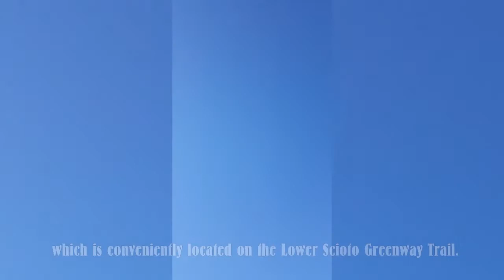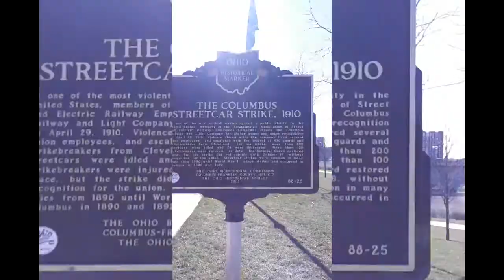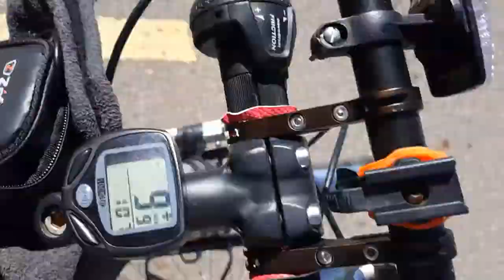CycleNuts Short Shakedown Tour - SOL in Grandview Ohio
This was a short one-way loop along the Olentangy and Lower Scioto Greenway Trails in Columbus, Ohio. The route will took us through Grandview and Marble Cliff neighborhoods and skirted downtown Columbus. 70% of the route was bikeway and came with CycleNuts' 50% downhill guarantee. The refreshment stop at Talita's Southwest Cafe at the end of the tour was excellent, as usual.
Points of interest: Olentangy River, Lower Scioto River, downtown Columbus, Marble Cliff and Grandview neighborhoods, Olentangy Trail,  and Lower Scioto Greenway Trail.